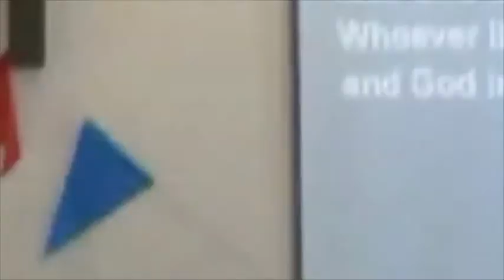1 John 4:7-19 Sermon - How to get more of Gods love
1 John 4:7-19 sermon from July 2012.  Showing us the secret to getting more of Gods love, every wondered how? well you can find out here.